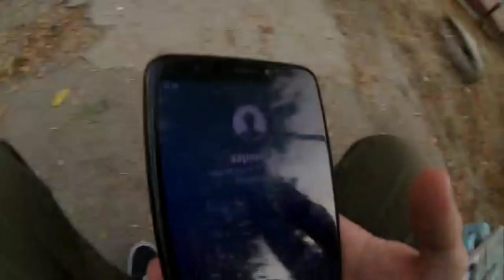Пранк над девушкой /Чуть не расстались /Ее реакция на пранк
И так друзья, пришло время для пранков, не знаю как вам, может быть и зайдет может и нет?
Хочу чтобы вы посмотрели и поняли как нельзя делать, любите своих прекрасных дам😍
Пишите свое мнение по поводу, этого и переходите на мой канал в Ютубе там полное видео 🗡️
Она естественно не ожидала от меня такого, но надо было как то разжечь огонь в отношениях 🤣